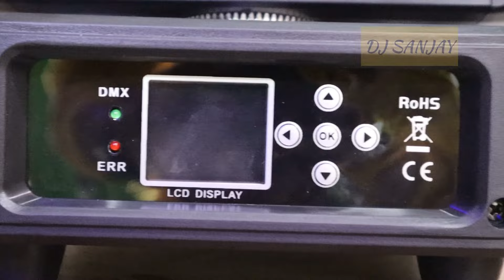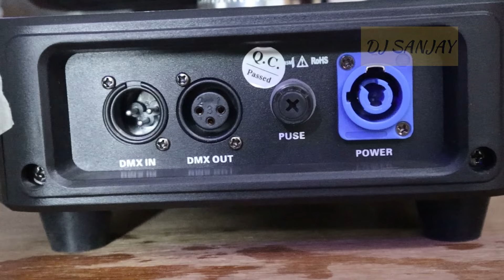Stan Axxis तबाही Sharpy || कम दाम में लम्बी Range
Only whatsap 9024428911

How to Choose best Sharpy light for dj
How to choose best dj sharpy light for dj